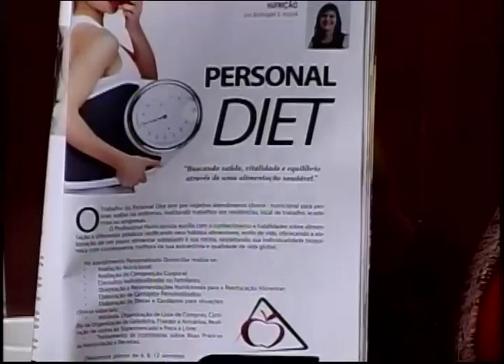POR ELAS Elisangela napoli